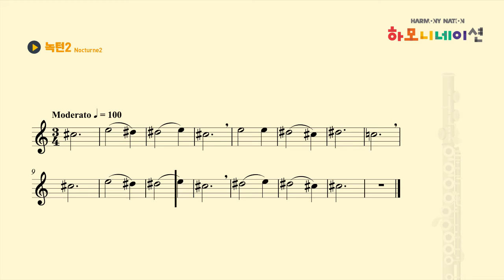녹턴2 Nocturne2 - 하모니네이션 플루트02 HARMONYNATION FLUTE02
하모니네이션
플루트02

LESSON03
녹턴2(Nocturne2) 반주음원